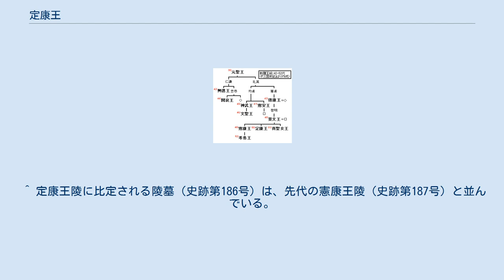定康王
定康王（ていこうおう、生年不詳 – 887年7月28日）は新羅の第50代の王（在位 : 886年 - 887年）であり、姓は金、諱は晃（こう）。
第48代の景文王の第二子であり、先代の憲康王の同母弟。
母は第47代の憲安王の娘の文懿王后。
886年7月5日に先代の憲康王が死去し、その子ども（後の孝恭王）がまだ1歳に満たなかったので、王弟の晃が王位に就いた。
 先代の憲康王に倣うように、887年1月に皇龍寺で百高座を設け、王自らも行幸して講義を聞いた。
同月、漢州（京畿道広州市）の伊飡（2等官）の金蕘（きんじょう）が反乱を起こし、王は派兵して金蕘を誅殺させた。
 乱の平定の後、5月に王は病を得て倒れた。
その際に「自分には嗣子がおらず、妹（後の真聖女王）が聡明であるので王位につけるように」と遺言し、7月5日に死去した。
定康王と諡されて菩提寺（慶尚北道慶州市排盤洞の西南部）の東南に埋葬されたといい、その陵墓は慶州市南山洞の史跡第186号が比定されている。
 ^ 『三国遺事』王暦では閔哀王（第44代、在位 : 838年 – 839年）の同母弟と記しているが、在位年に50年の開きがあるので、『三国史記』新羅本紀・定康王紀による系譜が正しいとされている。
→井上訳注1980 p. 387 注36. ^ 『三国史記』新羅本紀・憲康王紀による。
また、『三国遺事』王暦・憲康王条では、憲康王の母を文資王后とする。
 ^ 『三国史記』新羅本紀・真聖女王即位紀の分注には崔致遠の『文集』第二巻「謝追贈表」を引用して、憲康王の死去を光啓3年（887年）とし、その後を継いだ定康王もまた1年と経たないうちに死去したという。
分注はさらに「定康王晃は光啓3年に薨去した。本紀には2年に薨去したとしている。どちらが正しいのかわからない」と続けている。
なお、新羅本紀の憲康王紀の末文（「秋七月五日。薨。諡憲康。葬菩提寺東南。」）と定康王紀の末文（「秋七月五日。薨。諡定康。葬菩提寺東南。」）とは、諡の一部を違えるだけで残りは一致している。
 ^ 定康王陵に比定される陵墓（史跡第186号）は、先代の憲康王陵（史跡第187号）と並んでいる。